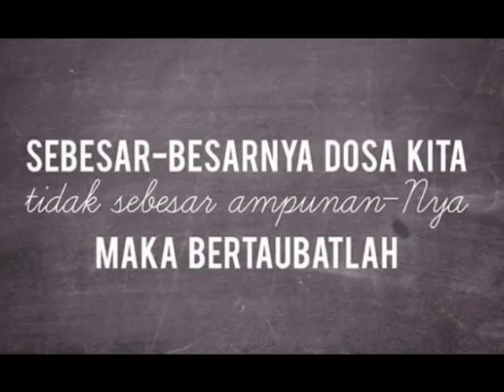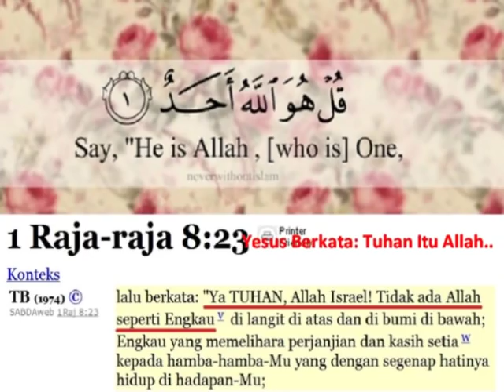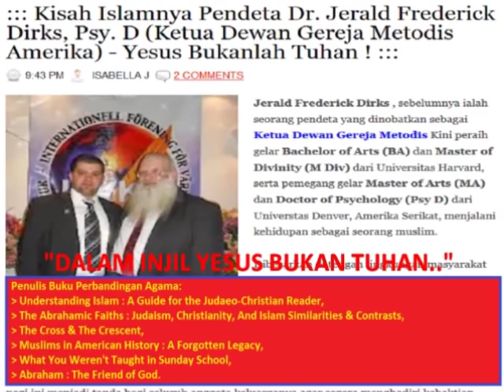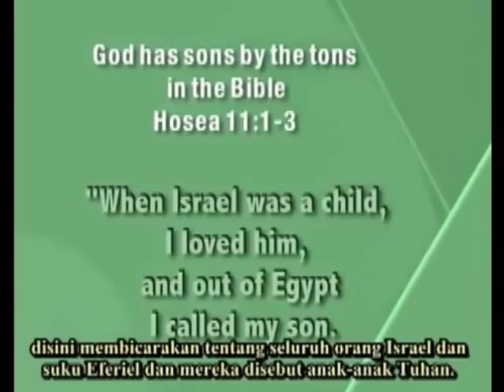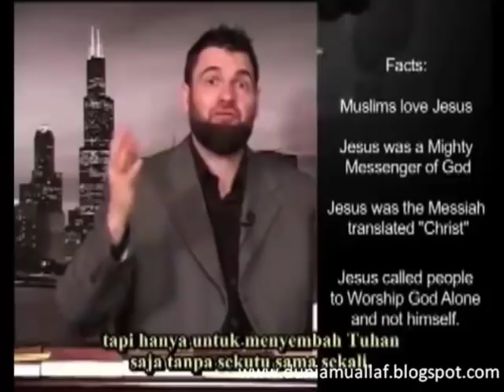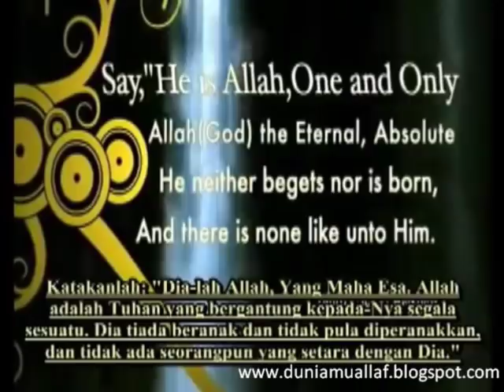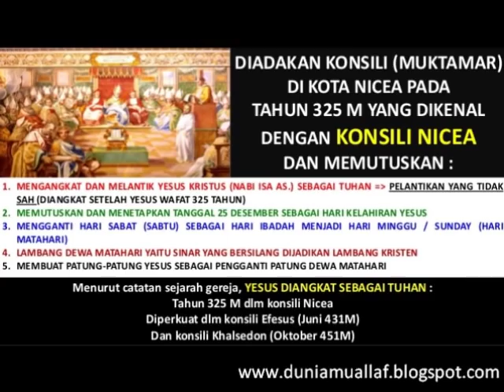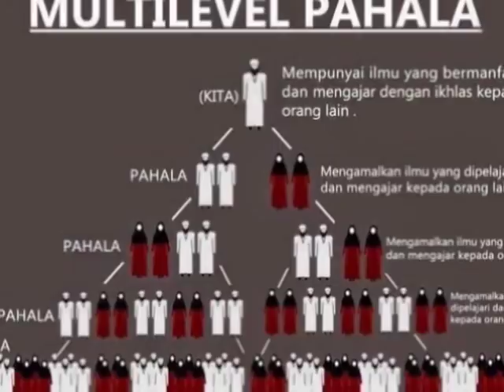SETELAH PELAJARI ISLAM.. PENDETA PENISTA AGAMA INI (PDT. WELSON) MENDAPAT HIDAYAH.. ALLAHU AKBAR !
▬▬▬▬▬▬▬ஜ۩Ϫ۩ஜ▬▬▬▬▬▬▬

▬▬▬▬▬▬▬ஜ۩Ϫ۩ஜ▬▬▬▬▬▬▬

▬▬▬▬▬▬▬ஜ۩Ϫ۩ஜ▬▬▬▬▬▬▬

▬▬▬▬▬▬▬▬▬ஜ۩Ϫ۩ஜ▬▬▬▬▬▬▬▬▬